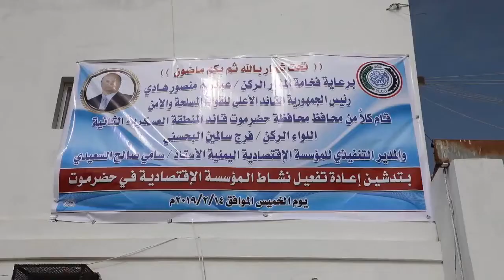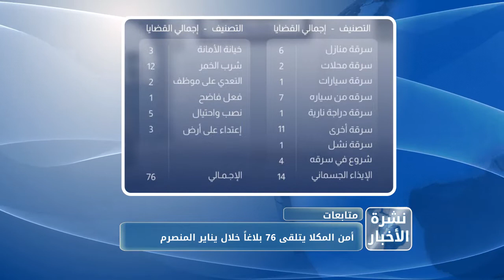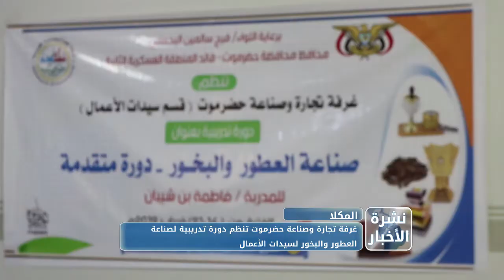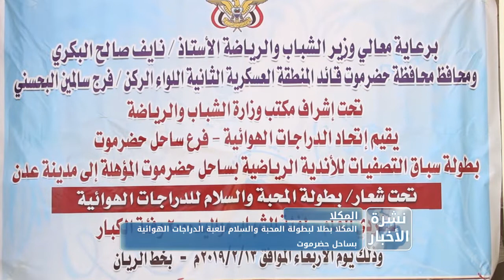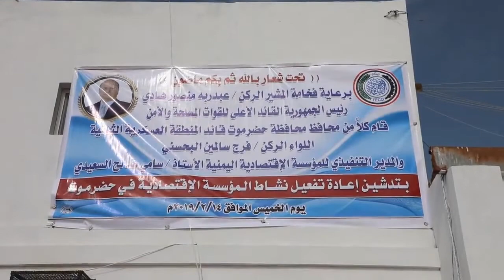نشرة الأخبار من قناة_المكلا 14 فبراير 2019م